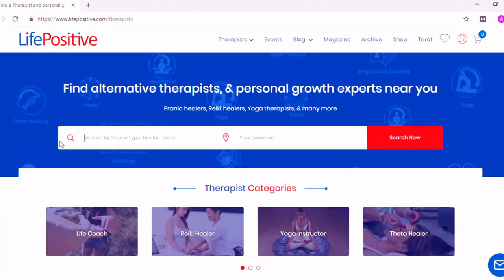Homeopaths in Delhi | Monica Maheshwari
Monika Maheshwari is one of the most experienced partner healer and therapist at life positive. She is a homeopathic physician, metaphysical healer, and freelance counselor.